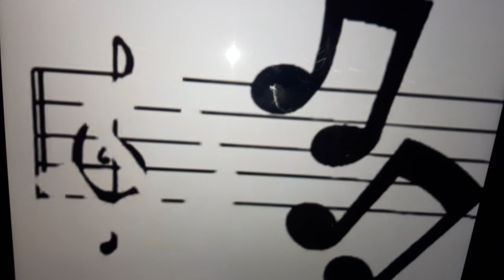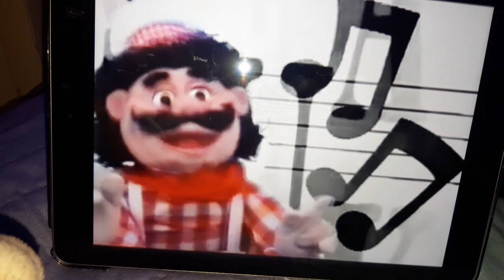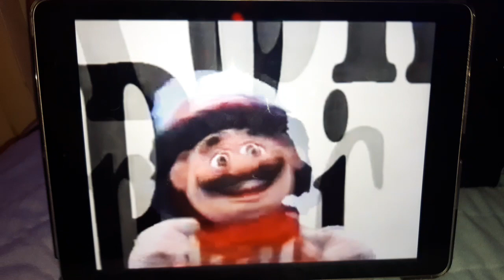Chuck e cheese alphabetical from cec tv special from 1992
Requested by figment's YouTube channel 39